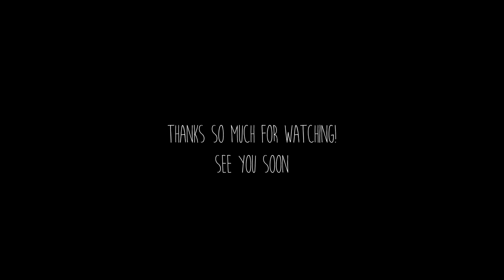THK | Episode Forty Two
Finished objects:
Lighthouse cross stitch

Office Sweet Office cross stitch